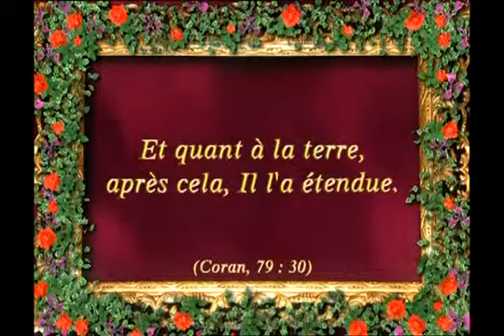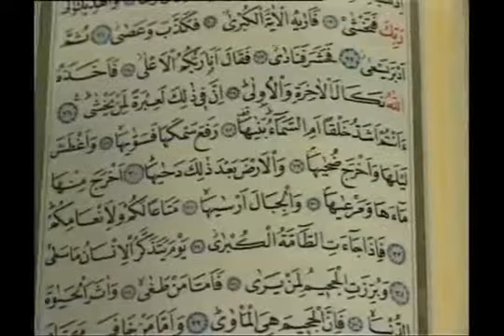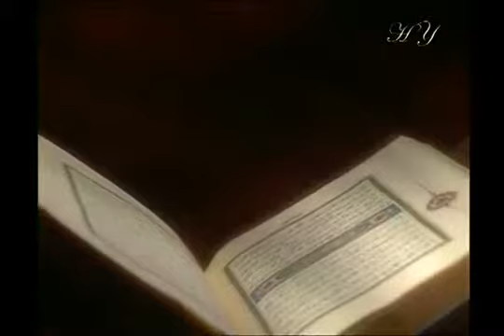La forme géoïde de la terre